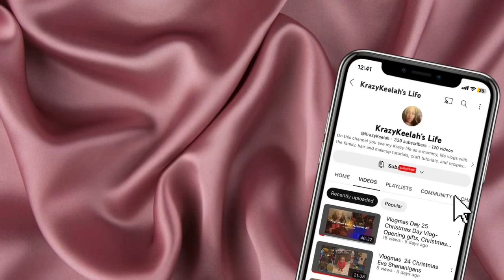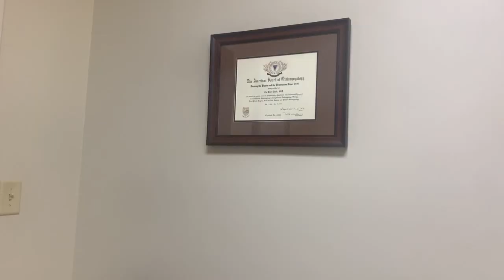Surgery Vlog- Did I just get a nose Job?!?! Nasal Septoplasty with Turbinate reduction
Hello Lunatics! Thanks for taking this journey with me. Surgery went well but recovery kicked my ass and I also had a few complications. Needless to say I don't plan on any more surgeries if I can help it.